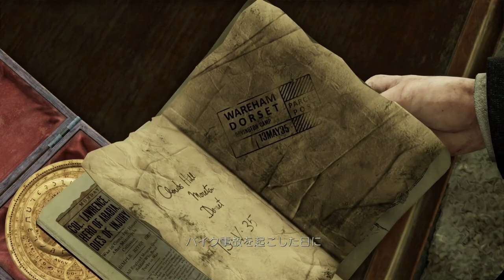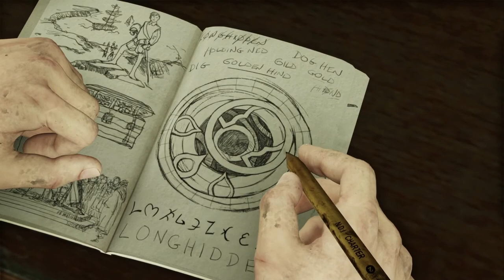#19【アクション】お前に俺が触れるかな？「アンチャーテッドコレクション」【Elza(エルザ)】